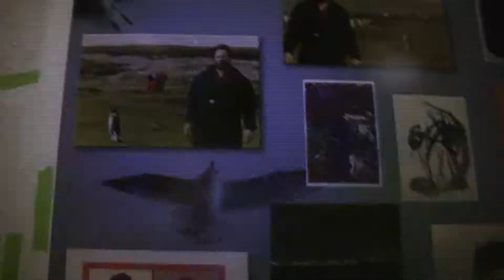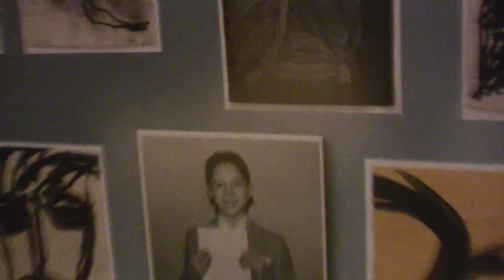Dan Asher ~ Memorial (excerpt) 3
St. Marks Church, New York City, NY, Sunday May 9th, 4pm - 7pm